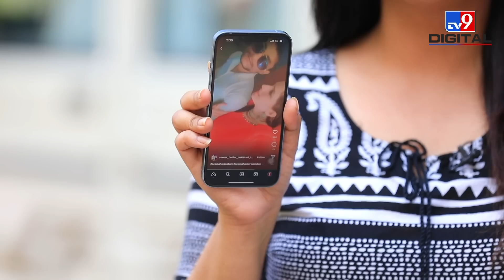पासपोर्ट, शादी…5 सबूत जो बताते हैं सीमा के दिल में सचिन नहीं ‘चोर’ है! | Seema Haider |UP ATS